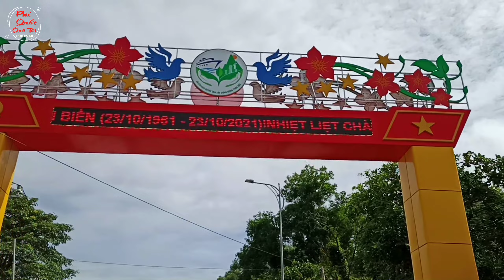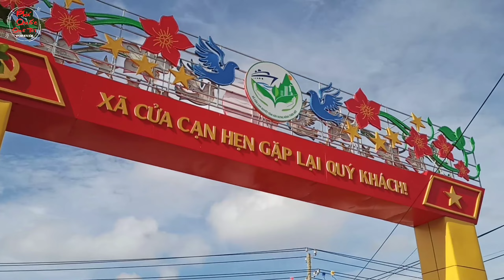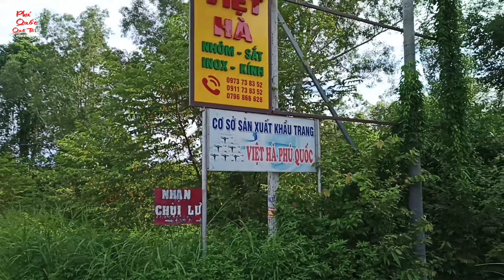Thành Phố Phú Quốc Cập Nhật Tình Hình Chợ Cửa Cạn Ngày 12/8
Video này mình tiếp tục cập nhật tình hình ở Phú Quốc ngày 12/8 cho cả nhà mình xem nha, chiều nay mình đi đường Cửa Cạn và Chợ Cửa Cạn...mời cả nhà xem video.
❤️ Cả Nhà Ơi!!!
Mời Cả Nhà Xem Video.
❤️ Nếu có thể, hãy ủng hộ (Donate) cho kênh phát triển bạn nha!!
Sacombank :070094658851 Chi Nhánh Phú Quốc
   Nguyễn Đông Hải
Cảm ơn cả nhà.